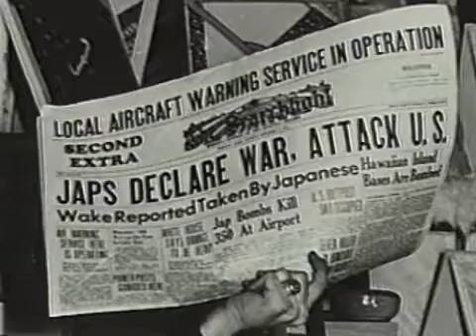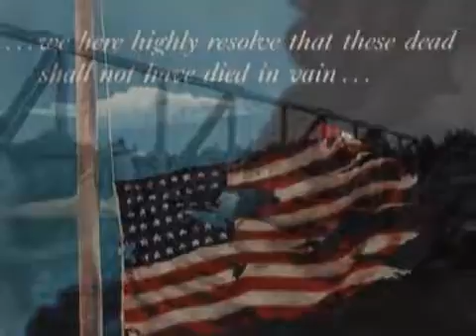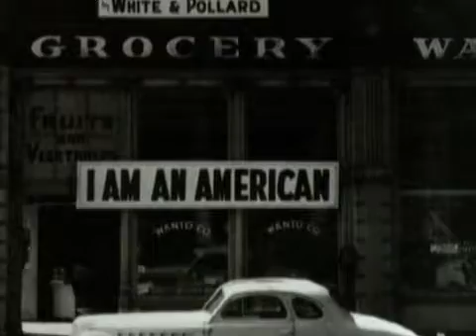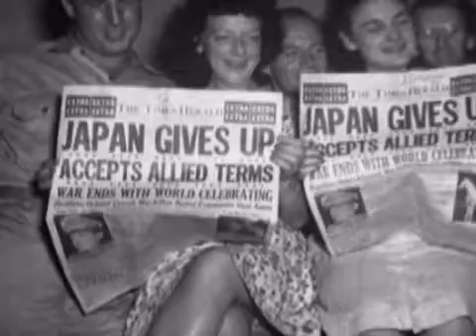Pearl Harbor A Landmark in History part 5